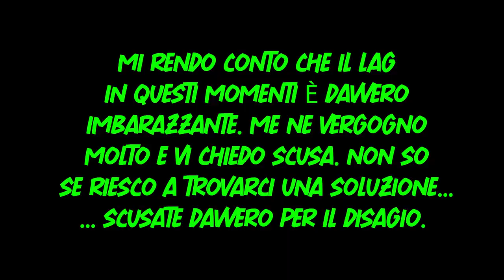RACCAPRICCIANTE | A PLAGUE TALE: REQUIEM #2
Da indicare sulla busta/pacco:
• Il destinatario:
Mariangela Benevento